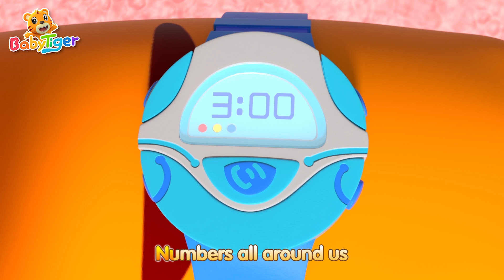Numbers Song | Educational Songs for Kids | Nursery Rhymes & Kids Songs - BabyTiger’s Family